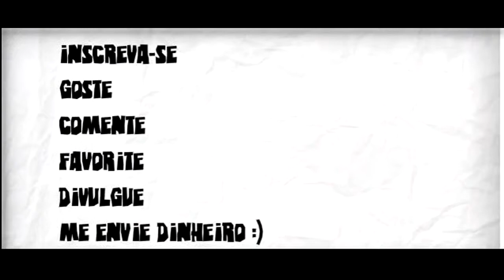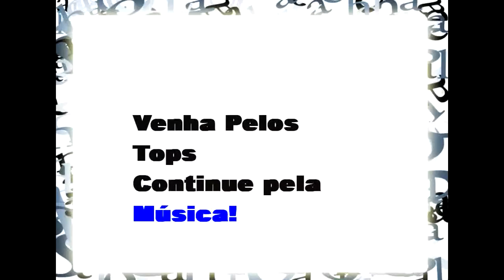Os carros mais rápidos de todos os tempos